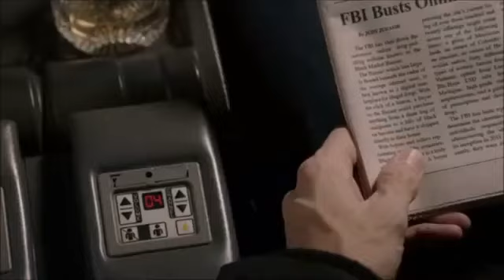person of interest john knocks out bully